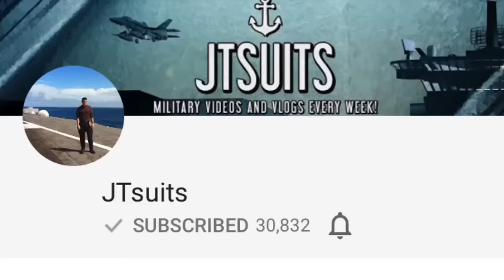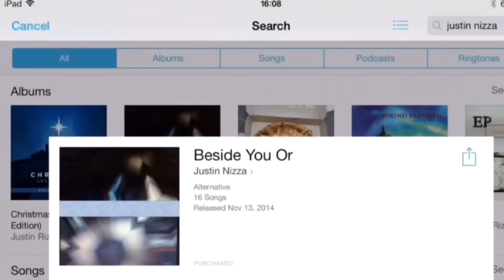Do You Have Any Questions About The NAVY?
Just gauging my audience. Please respond!

Shout out to Jtsuits!

pizzaboynizza

The United States Navy (USN) is the naval warfare service branch of the United States Armed Forces and one of the seven uniformed services of the United States. The U.S. Navy is the largest, most capable navy in the world,[7][8][9] with the highest combined battle fleet tonnage.[10][11] The U.S. Navy has the world's largest aircraft carrier fleet, with ten in service, two in the reserve fleet,[12] and three new carriers under construction.[13] The service has 323,792 personnel on active duty and 108,515 in the Navy Reserve. It has 274 deployable combat vessels and more than 3,700 operational aircraft as of October 2016.[3]

The U.S. Navy traces its origins to the Continental Navy, which was established during the American Revolutionary War and was effectively disbanded as a separate entity shortly thereafter. It played a major role in the American Civil War by blockading the Confederacy and seizing control of its rivers. It played the central role in the World War II defeat of Imperial Japan. The 21st century U.S. Navy maintains a sizable global presence, deploying in strength in such areas as the Western Pacific, the Mediterranean, and the Indian Ocean. It is a blue-water navy with the ability to project force onto the littoral regions of the world, engage in forward areas[clarification needed] during peacetime, and rapidly respond to regional crises, making it a frequent actor in U.S. foreign and military policy.

The Navy is administratively managed by the Department of the Navy, which is headed by the civilian Secretary of the Navy. The Department of the Navy is itself a division of the Department of Defense, which is headed by the Secretary of Defense. The Chief of Naval Operations (CNO) is a four-star admiral and the senior naval officer of the Department of the Navy.[14] The CNO may not be the highest ranking naval officer in the armed forces if the Chairman or the Vice Chairman of the Joint Chiefs of Staff, who by law outrank the CNO, are Navy officers.

Origins
It follows then as certain as that night succeeds the day, that without a decisive naval force we can do nothing definitive, and with it, everything honorable and glorious.

— George Washington 15 November 1781, to Marquis de Lafayette[15]
Would to Heaven we had a navy able to reform those enemies to mankind, or crush them into non-existence.

— George Washington 15 August 1786, to Marquis de Lafayette[16]
Naval power . . . is the natural defense of the United States

— John Adams[17]
The Navy was rooted in the colonial seafaring tradition, which produced a large community of sailors, captains, and shipbuilders.[18] In the early stages of the American Revolutionary War, Massachusetts had its own Massachusetts Naval Militia. The rationale for establishing a national navy was debated in the Second Continental Congress. Supporters argued that a navy would protect shipping, defend the coast, and make it easier to seek out support from foreign countries. Detractors countered that challenging the British Royal Navy, then the world's preeminent naval power, was a foolish undertaking. Commander in Chief George Washington resolved the debate when he commissioned the ocean-going schooner USS Hannah to interdict British merchant ships and reported the captures to the Congress. On 13 October 1775, the Continental Congress authorized the purchase of two vessels to be armed for a cruise against British merchant ships; this resolution created the Continental Navy and is considered the first establishment of the U.S. Navy.[19] The Continental Navy achieved mixed results; it was successful in a number of engagements and raided many British merchant vessels, but it lost twenty-four of its vessels[20] and at one point was reduced to two in active service.[21] In August 1785, after the Revolutionary War had drawn to a close, Congress had sold Alliance, the last ship remaining in the Continental Navy due to a lack of funds to maintain the ship or support a navy.[22][23]

In 1972, the Chief of Naval Operations, Admiral Elmo Zumwalt, authorized the Navy to celebrate its birthday on 13 October to honor the establishment of the Continental Navy in 1775.[24][19]